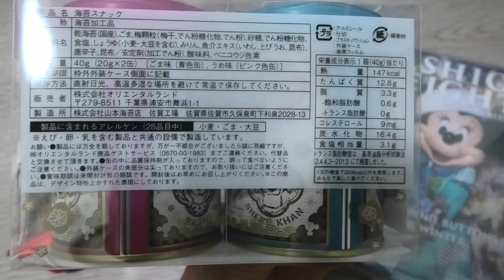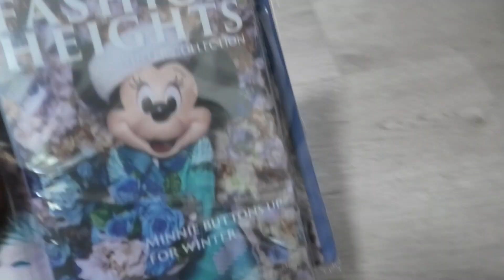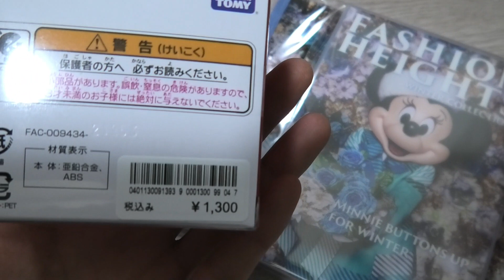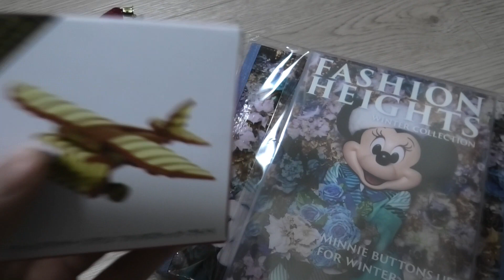【TDS】ファンタジースプリングスの今をご紹介！[12月1日]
2023年に東京ディズニーシーにできる第8のテーマポート『ファンタジースプリングス』
2500億円もの巨額投資がされている期待のテーマポートの今をご紹介していきます！
この動画は2021年12月1日の様子です。

おまけの映像で12月1日発売したグッズ紹介をします！

ラプンツェルエリア
・ボートライド
・かわいいアヒルの子レストラン

アナと雪の女王エリア
・フローズンジャーニー（巨大ボートライド）
・アレンデールのバンケットホール

ピーターパンエリア
・ネバーランドアドベンチャー（巨大モーションベースアトラクション）
・ロストボーイズレストラン
・ピクシーホロウライドアトラクション

TDSファンタジースプリングスホテル
・客室（475室）
・ショップ1施設
・レストラン2施設
・ロビーラウンジ
・駐車場